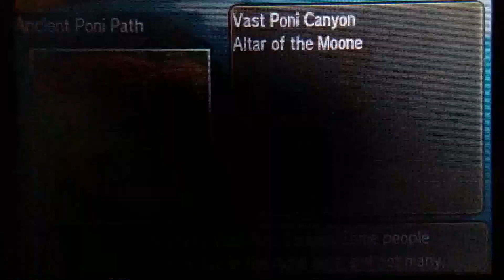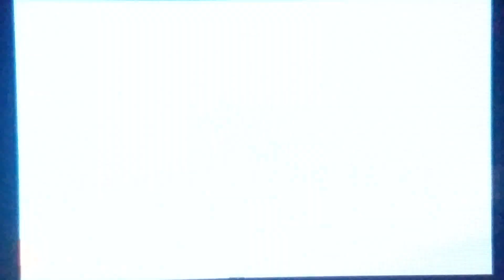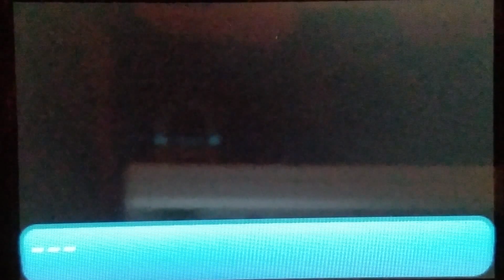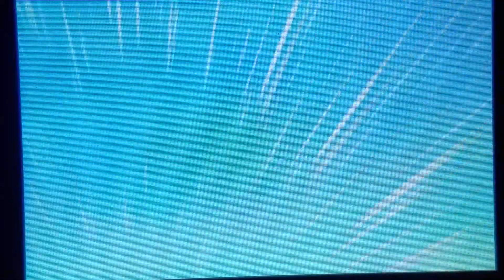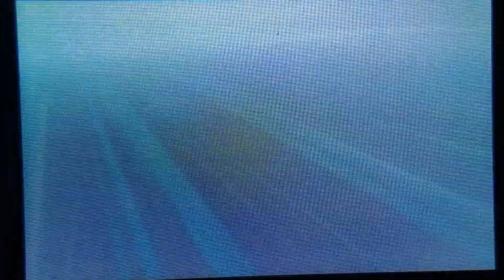Pokemon Sun and Moon Episode 44 Gladion's Wishes, One Last Battle!